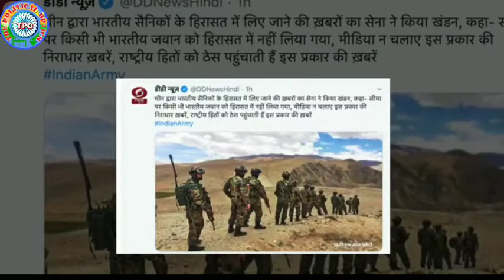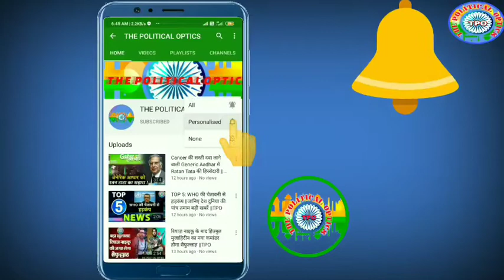China Border पर Indian soldiers के detention खबरें गलत Indian Army ||TPO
भारतीय सेना का कहना है कि चीन की सीमा पर किसी भी भारतीय सैनिक को बंधक नहीं बनाया गया है. भारतीय सेना ने खंडन करते हुए कहा कि ये खबरें गलत हैं. भारतीय सेना के प्रवक्ता कर्नल अमन आनंद ने कहा कि कुछ मीडिया संस्थानों की ऐसी खबरों से केवल राष्ट्रहित को नुकसान पहुंचता हैं.

Vission...!

 Vission ...!